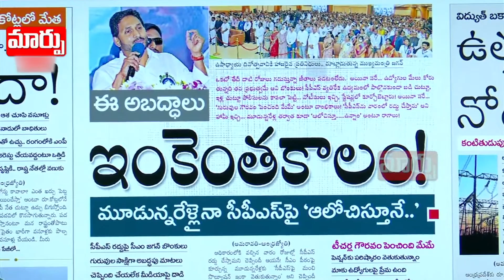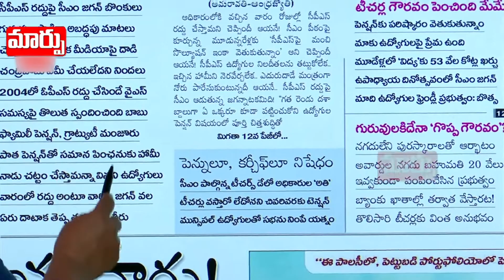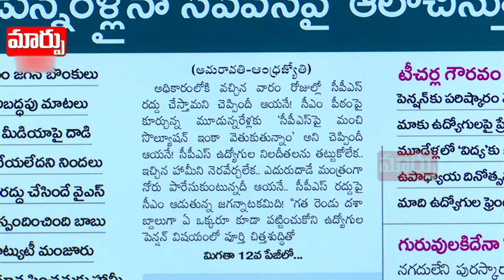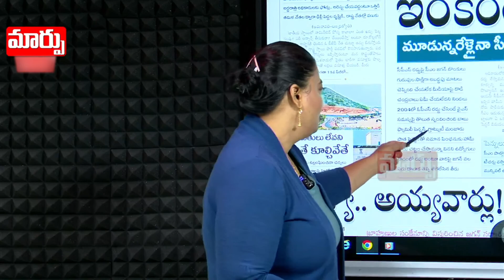మాట తప్పుడే | CM Jagan Mohan Reddy | Good Morning Andhra pradesh | Maarpu TV